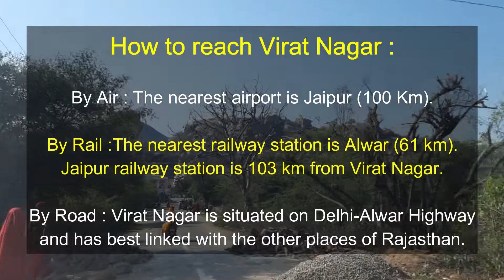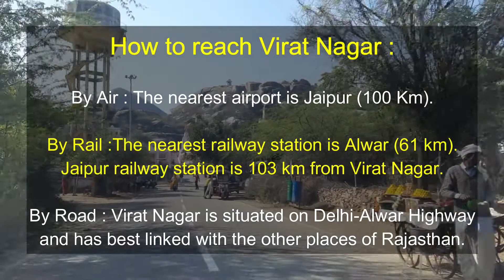MUGHAL GATE | VIRAT NAGAR | BAIRATH | JAIPUR | The palace where Akbar used to stay | JAIN NASIYA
The Mughal Gate :
The Mughal Gate is a small palace located in Virat Nagar town of Jaipur district in Rajasthan state. It is said to have been built by one of the nine jewels of Mughal emperor Akbar, Raja Mansingh in the 16th century. Strangely, Mughal Gate is considered a replica of the Taj Mahal. How can it be possible as Shah Jahan was Akbar’s grandson and commissioned the Taj only in 1632 whereas Mughal Gate was constructed many years before? It was used by Akbar as a halting place on way to his hunting expeditions to Sariska and visits to Ajmer.
The highlight of this Mughal-era monument is the artwork on the walls and the ceilings. Each of the four corners at this level has a chhatri or a dome-shaped pavilion, perhaps used to keep a watch in each direction. A larger chhatri, standing on eight pillars at the centre of the structure, perhaps used by the emperor, was constructed on a three feet something high platform.
Parshvanath Swami Jain Temple :
Opposite to the Mughal gate, there is a beautiful Jain temple. Tourists can see here an irrigation and water flow system along with a small garden.
The temple, dedicated to Lord Parshvanath, one of the Tirthankaras (saviours) of Jainism, is made of marble. You can easily identify the saviour by the snake-hood canopy over his head. The canopy is part of all his images, paintings, and sculptures because, according to legends, a black serpent crawled by the side of his mother when she was pregnant.
How to reach Virat Nagar :
By Air : The nearest airport is Jaipur (about 100 Km).
By Rail :The nearest railway station to Virat Nagar is Alwar railway station and is about 61 km away. Tourist can hire a taxi for a convenient travel to Virat Nagar. Virat Nagar can also accessed through Jaipur railway station and is just 103 km away.
By Road : Virat Nagar is situated on the Delhi- Alwar Highway and has best linked toward the other target destinations of the Rajasthan state through the well-organized network the Rajasthan state transport.
Best time to visit Virat Nagar : October to March (winters)